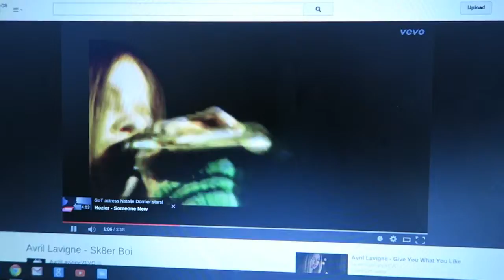To my younger self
Tell me your DearMe story!
If you could go back and talk to your younger self, what would you say?